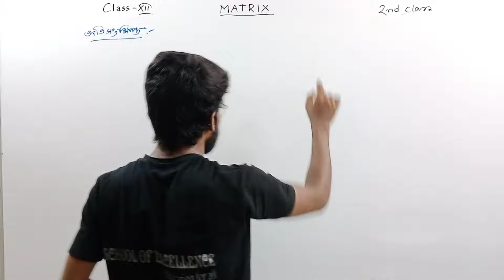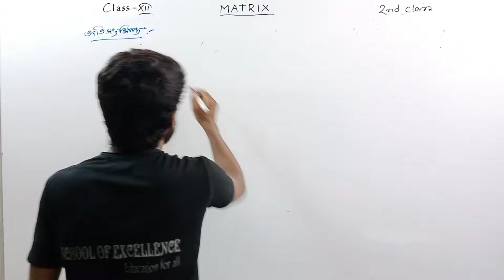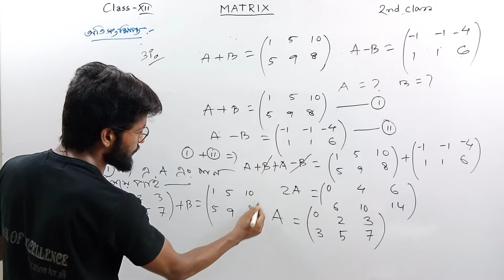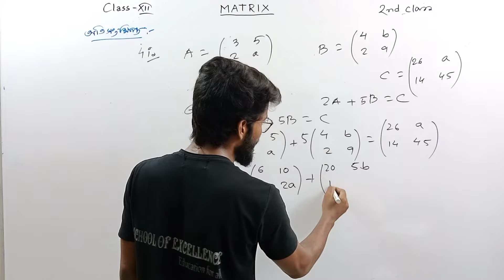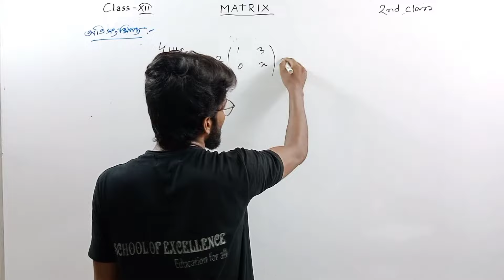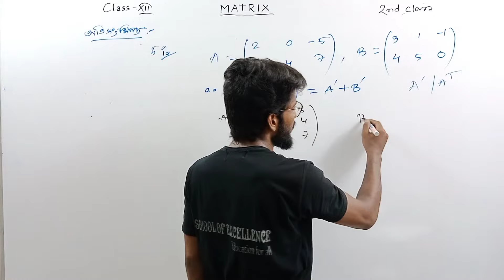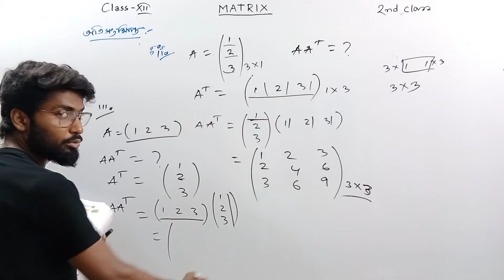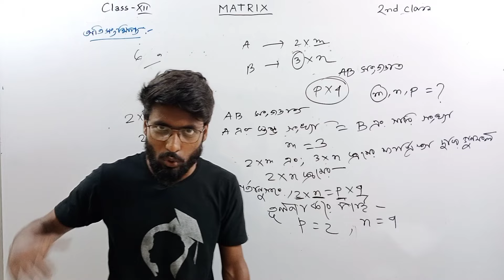Class 12 MATRIX in Bengali | V.S.A | PART-2 | Class 12 math in bengali | WBCHSE | Aminur Sir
Class 12 math | matrices | Aminur Sir | SOE Bangla | HS 2023

In this video we have discussed about class twelve matrices.Hope it will help you 😊❤️

Some of Our videos for those students who are in Class 12 and going to give HS in 2023 :-

 • Class 12 Relation and Mapping :-

• Class 12 Vector Algebra and 3D Straight line :-

• Class 12 Matrics and Determinant :-

• Class 12 Differential equation :-

And lot more videos uploaded on our channel SCHOOL OF EXCELLENCE BANGLA

Thank you for being a part of our liittle family 😊

Have Great Life 🙌